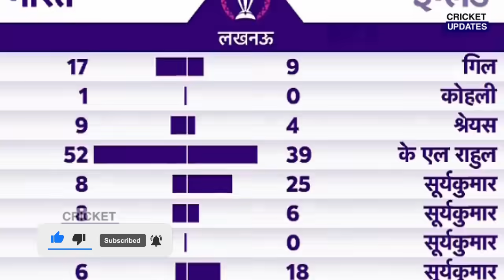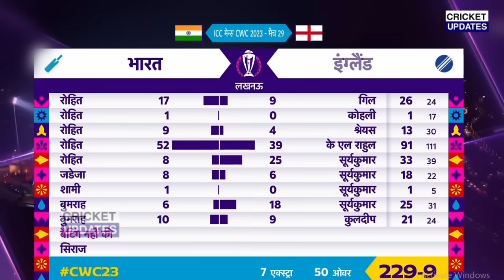देखिए, भारत की ENG के खिलाफ शानदार जीत देख खिलाड़ियों की पत्नियों ने Shami को लेकर कहा ऐसा जीता दिल